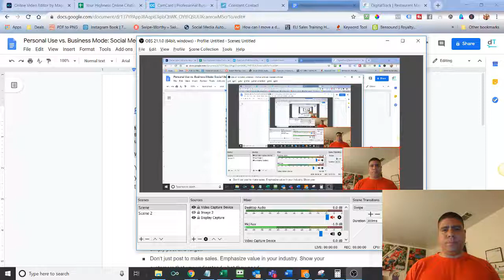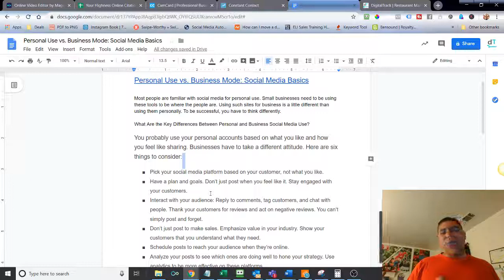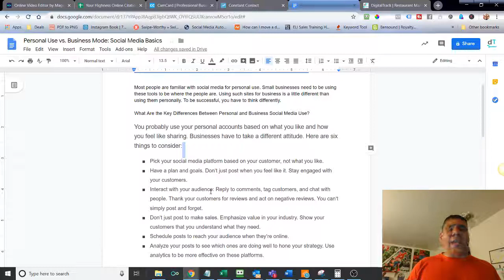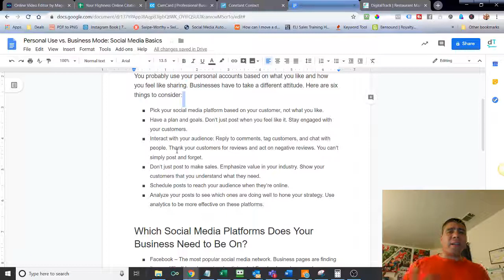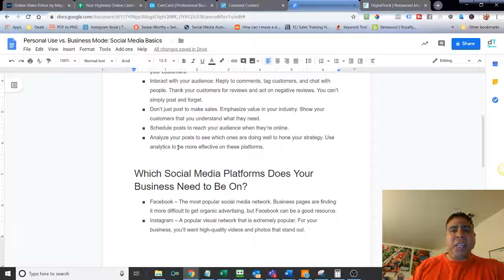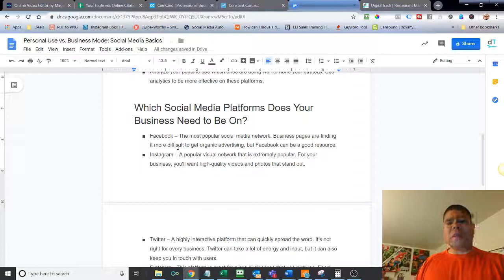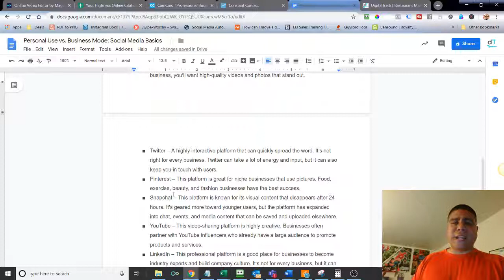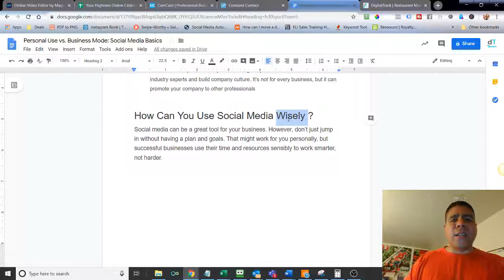Uso personal versus modo comercial: conceptos básicos de redes sociales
Video Summary:
Las pequeñas empresas necesitan usar estas herramientas para estar donde están las personas. Usar tales sitios para negocios es un poco diferente de usarlos personalmente. Para tener éxito, tienes que pensar de manera diferente.

Probablemente use sus cuentas personales en función de lo que le gusta y de cómo desea compartir. Las empresas tienen que adoptar una actitud diferente. Aquí hay seis cosas a considerar